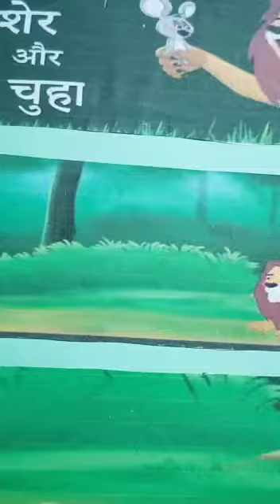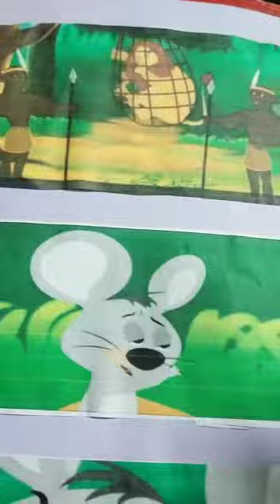कहानी:-शेर और चूहा-I..... P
कहानी:-शेर और चूहा